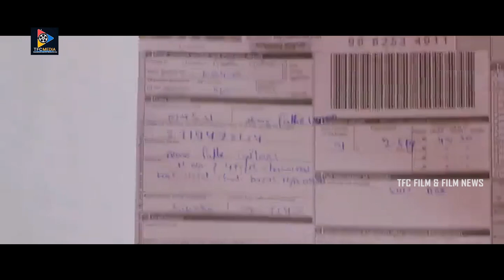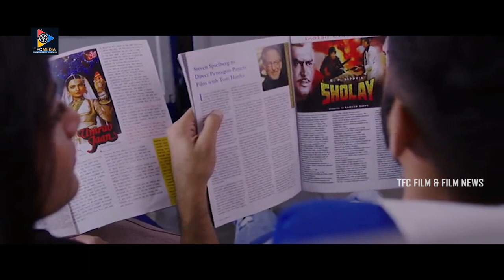Megha Akash Conversation With Nithin || TFC Films & Filmnews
Megha Akash Conversation With Nithin. Keep Following Us For More Telugu Movie Scenes